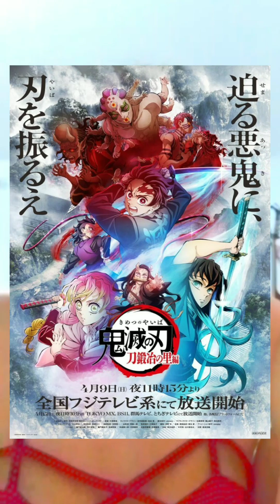Nossa experiência ao assistir demonslayer kimetsunoyaiba ‐ "To The Hashira Training" (no cinema)